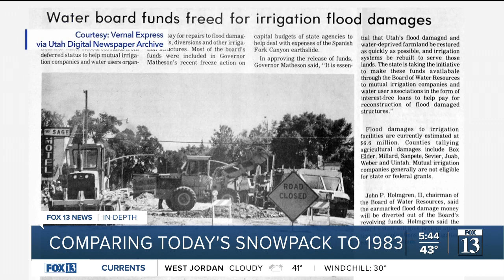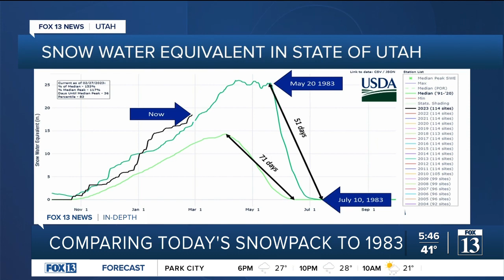How does this year's snowpack compare to 1983's runoff catastrophe?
It's been a good winter for Utah's snowpack. But how does it compare to other years?